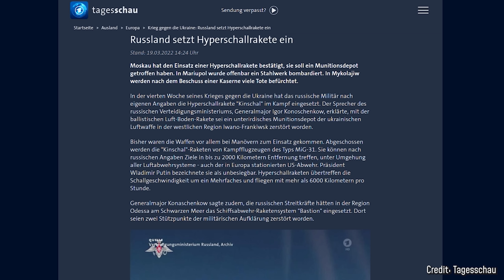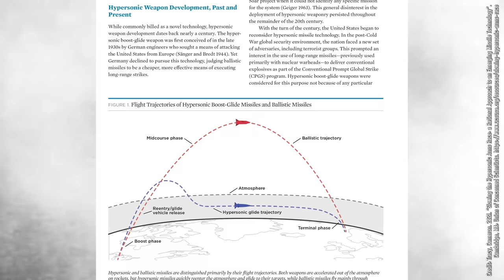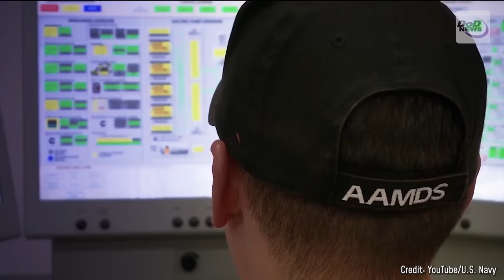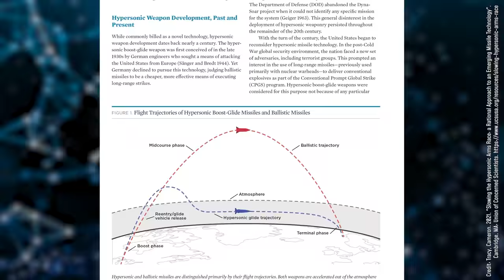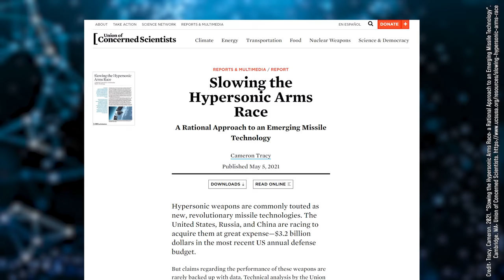Hyperschallraketen: Wie gefährlich sind sie wirklich?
Vielleicht habt ihr in den Nachrichten auch bereits von Hyperschall Raketen gehört. Bis zu 20-fache Schallgeschwindigkeit sollen die neuen Hyperschallraketen erreichen, das sind mehr als 24.000km/h. Mit einer so hohen Geschwindigkeit könnten Raketen und damit auch nukleare Waffen in kürzester Zeit jeden beliebigen Punkt der Erde erreichen. Und nicht nur das: Im Gegensatz zu herkömmlichen Raketen bleiben sie trotz der hohen Geschwindigkeit manövrierfähig und könnten zum Beispiel vom US-Raketenabwehrschirm nicht entdeckt werden.
Nach eigenen Angaben hat Russland im März 2022 zum ersten Mal während einem Kriegseinsatz Hyperschallwaffen eingesetzt und damit ein Munitionslager in der Ukraine zerstört.

Das klingt ja erstmal ziemlich beunruhigend und deshalb schauen wir uns das ganze heute mal etwas genauer an. Dabei klären wir auch direkt, was genau Hyperschall eigentlich bedeutet, was diese neuen Waffen von herkömmlichen Raketen unterscheidet und ob sie wirklich so gefährlich sind, oder ob es eher Propaganda ist, die dahinter steckt?

Dieses Video ist in meinem Breaking Lab-Team entstanden. Verantwortlich aus der Redaktion: Jan-Philip Kraayvanger, Tabea Desch, Johannes Polotzek, Jacob Beautemps; Editing: Jessica Hawich, Jonathan Arndt, Patrick Müthing